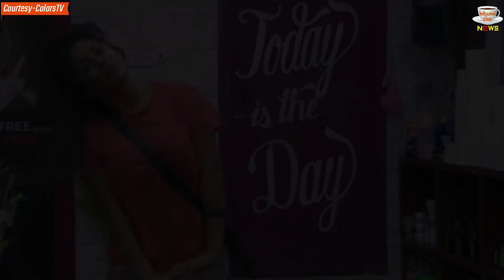Bigg Boss 13 : Housemates Dances On 'Buddhu Sa Mann' In Morning | BB 13 Morning Dance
Bigg Boss 13 : BB 13 Day 110 Housemates Amazing Morning Dance On 'Buddhu Sa Mann' | Day 110 | BB 13 | Day 110 | Day 110 Tonight Full Episode | BB13 | Salman Khan |